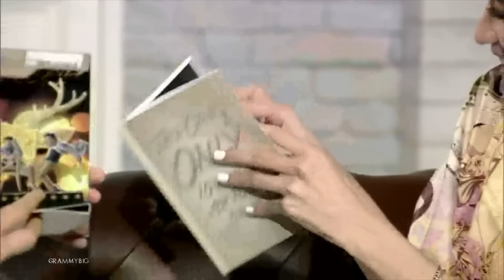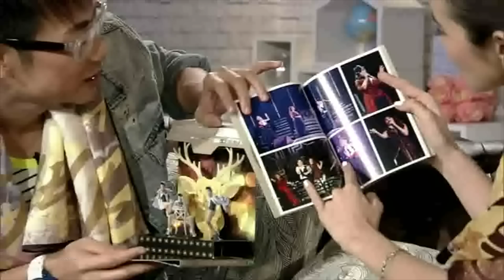Promote DVD Boxset The One & Only เสาร์สเปเชียล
ภาพบางส่วนจากรายการเสาร์สเปเชียล โปรโมท DVD Boxset The One&Only 10years of Aof Pongsak Concert ^^

-DVD The One & Only 10 Years of Aof Pongsak Concert-

Product  :
 1.DVD The One & Only 10 Years of Aof Pongsak Concert
      เปิดปุ๊บเจอ Pop up สุดเก๋  (เป็นภาพโพสเลิศ ๆ ของอ๊อฟ set เดียวกับ standee หน้าคอนเสิร์ต) ภายในบรรจุ Photo book ภาพบรรยากาศคอนเสิร์ตครั้งนี้ พร้อม DVD Concert (2 Discs)
*** จำหน่ายที่ร้าน 7-11 & BOOK SMILE / บูมเมอแรง / ซีเอ็ด / B2S / แมงป่อง / DNA Shop /Black Sheep / GMS / Cap (แค๊พ) / GMM Shops

 2.Box Set พิเศษ ประกอบด้วย
     DVD(เหมือนด้านบน) + พร้อมผ้าพันคอสุดเก๋ให้เลือกสะสมถึง 2 แบบ
*** Box Set จำหน่ายที่ B2S เท่านั้น !